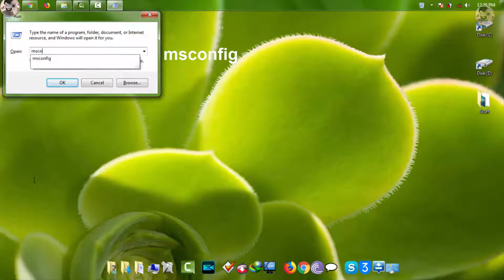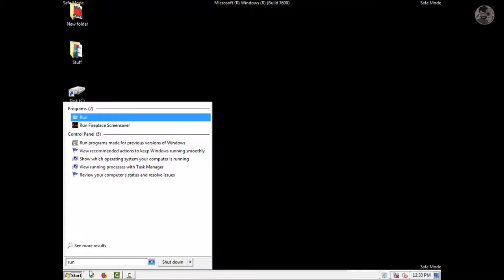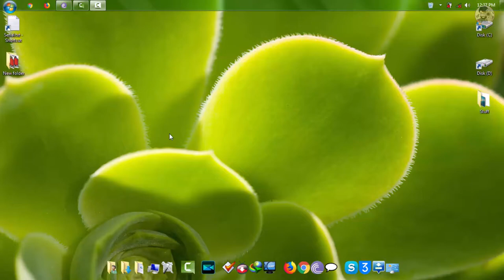Boot Your Windows PC or Laptop in Safe Mode (Fastest Way)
Explain In Urdu / Hindi Series is Very Popular.